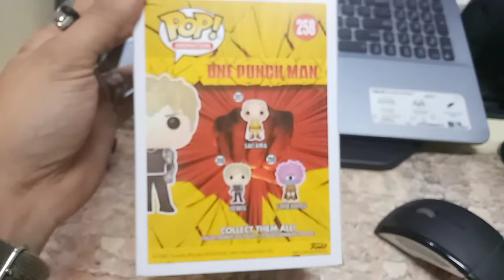One Punch Man Genos Funko Pop